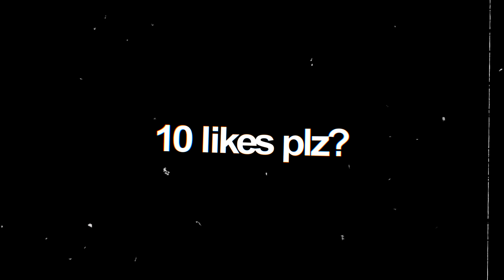Paraniod 🧠 (Fortnite Montage)